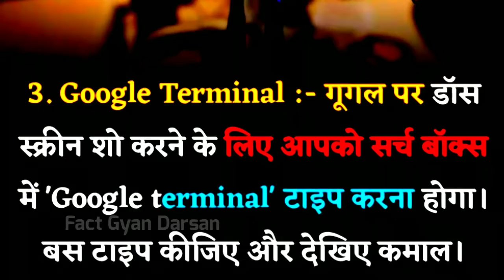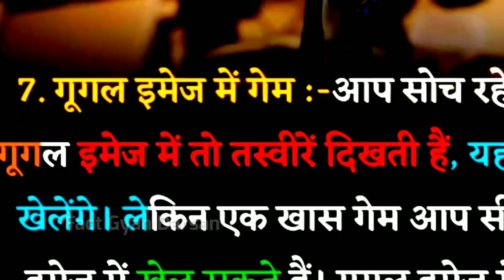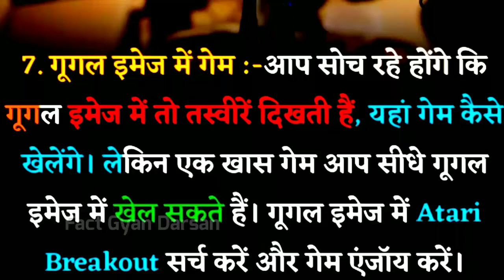5 Useful Google Tips & Trick You Must Know in 2021 | Mobile हैंग हो जाए तो क्या करें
5 Useful Google Tips & Trick You Must Know in 2021 | Google Trick ! Mobile हैंग हो जाए तो क्या करें 😱🤔

►ＳＵＢS ＣＲＩＢＥ" - "ＬＩＫＥ" - "ＣＯM M E N T" ►

IMPORTANT NOTICE: These All Things Are Copyrighted.We Just Edited And Published To Audience For knowledge Purpose Only.

If you find any such contact in this video that belongs to you and you feel that it should be removed from this video. Then I will remove that content immediately. I have worked hard to build this channel. I am sure that you will understand my words.

December current affairs 2021,
 National Award,
static gk,
art and culture of India,
general knowledge,
current affairs hindi,
State Update,
 latest news,
CurrentAffairs Revision,
Current Affairs Live,
 general awareness,
 exampur.
current affairs today ,
Weekly Current Affairs Rapid Revision ,
For all Exams ,
 By fact Gyan Darshan,
fact Gyan Darshan,
fact GyanDarshan,
fact Gyan Darshan,
factGyan Darshan,